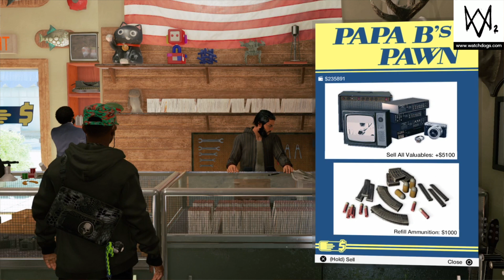WD2 : DLC Moscow Gambit Part 1